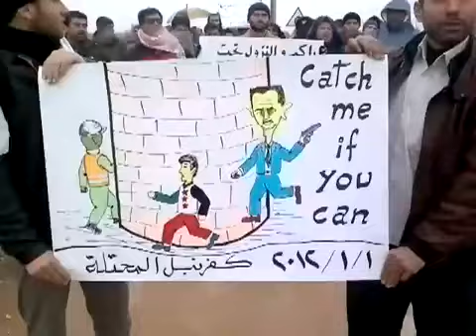ادلب - كفرنبل || مظاهرة الأحد 1-1-2012ج2